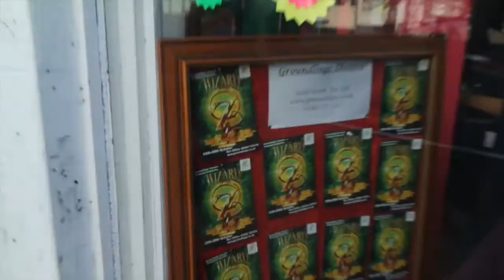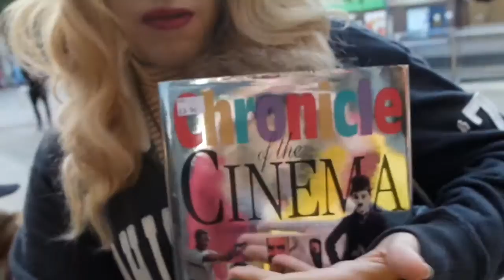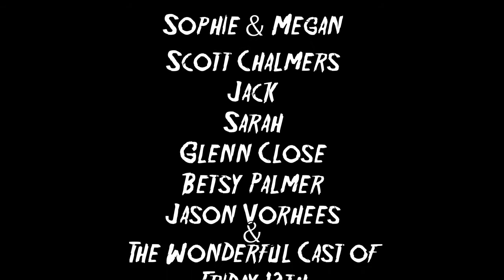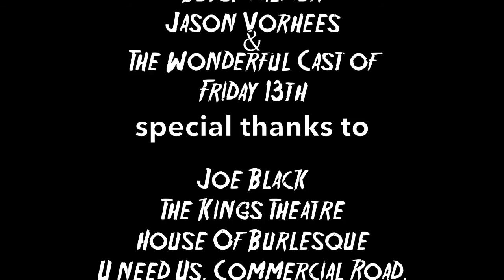CINEBRA VLOG II!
JOE BLACK'S HOUSE OF BURLESQUE, OCTOBER 2ND '16.

WE HAD SO MUCH FUN LAST WEEK! Me and Megan like to document everything we do show-wise so here is our latest instalment of our SHOWVLOG series, with many more to come! We were so nervous about singing our first cover song live to such a big audience, find out what exactly happened here! We tried to edit it in a nice flowy way so you don't get bored and followed the story of it all concisely. Hope you like it! LINK TO OUR SHOW BELOW!!

SPECIAL THANKS TO JOE BLACK!

CREDIT TO OUR QUEEN DEBBIE GIBSON, FOR HER MUSICAL MASTERPIECE "ELECTRIC YOUTH"

"Electric Youth" - 1989
(Atlantic 88919; Atlantic UK A8919; Atlantic Japan 09P3-6130)

Produced by
Fred Zarr